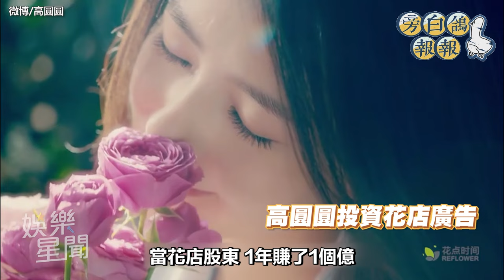44歲高圓圓每秒都在賺錢 美魔母9月進帳報價1.6億｜三立娛樂星聞